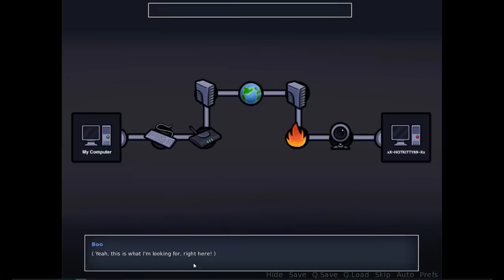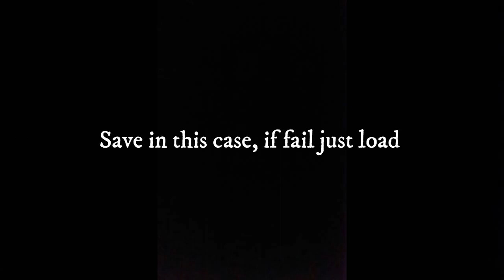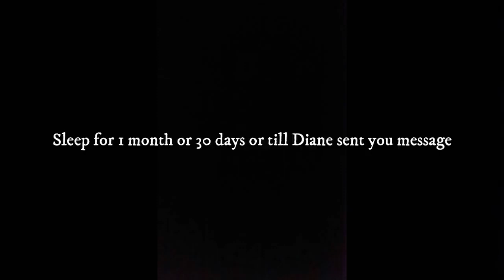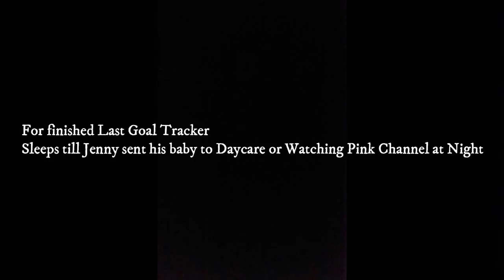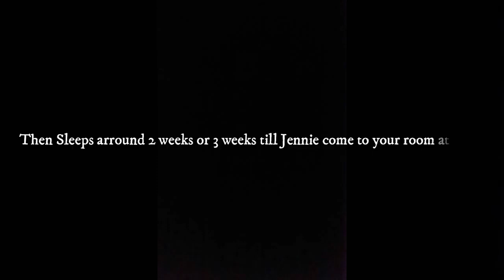Jenny Update | 0.18 SummerTimeSaga